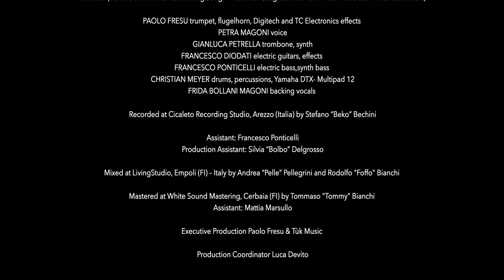Paolo Fresu - "HEROES" feat Magoni, Petrella, Ponticelli, Diodati, Meyer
Petra Magoni - vocals
Paolo Fresu - trumpet, flugelhorn, effects
Gianluca Petrella - trombone, synth
Francesco Diodati - guitars, effects
Francesco Ponticelli - doublebass
Christian Meyer - drums
Frida Bollani Magoni - backing vocals.

Produced by Paolo Fresu and Tuk Music.